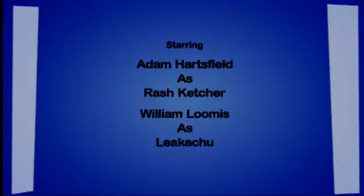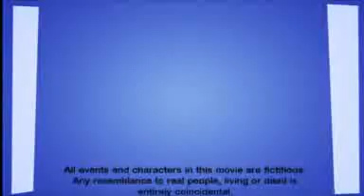Hokeymon Red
Part of a Pokemon Parody series made with The Movies by Lionhead, made by Gummer I think